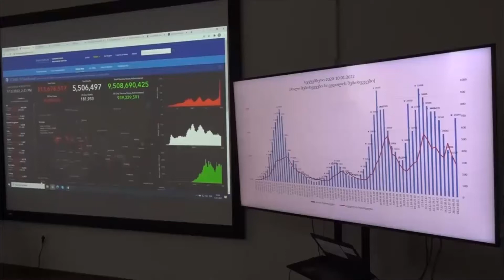მინისტრმა ცენტრის გენერალურ დირექტორთან ამირან გამყრელიძესთან შეხვედრა გამართა